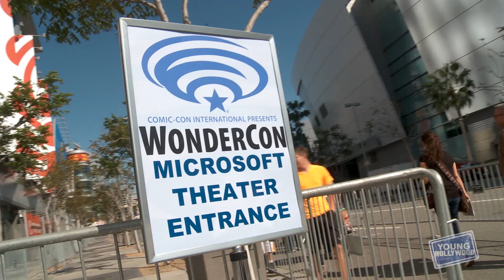iZOMBIE Crew's Favorite Emojis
YH catches up with "iZombie" cast members Rose McIver, Malcolm Goodwin, Aly Michalka, and David Anders, along with producer Diane Ruggiero and director Rob Thomas, at WonderCon where they are feeling the fan love! Find out which stars have sleepovers, who's still rocking Christmas underwear, and what each person's favorite emojis are!